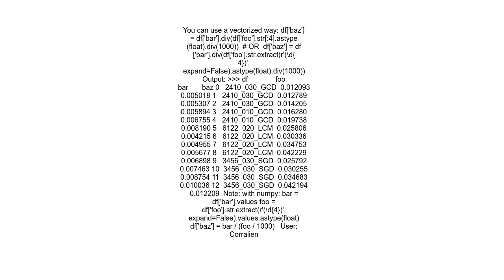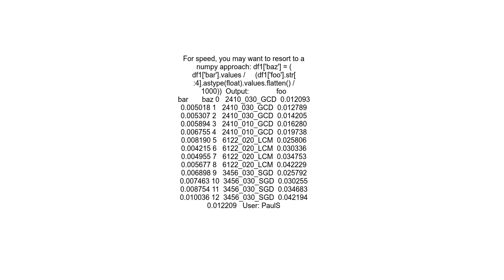group dataframe by column, process values and normalize other column based on processed values